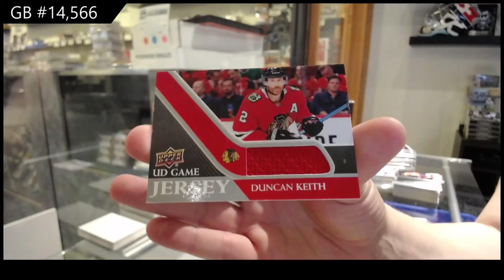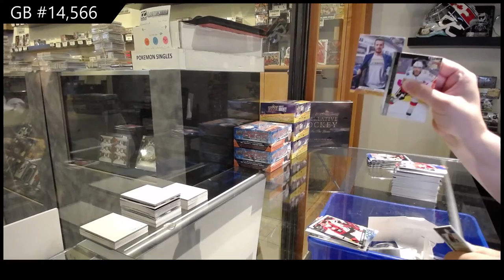20-21 Upper Deck Series 1 Hockey 3 Box Retail Break - C&C GB #14,566